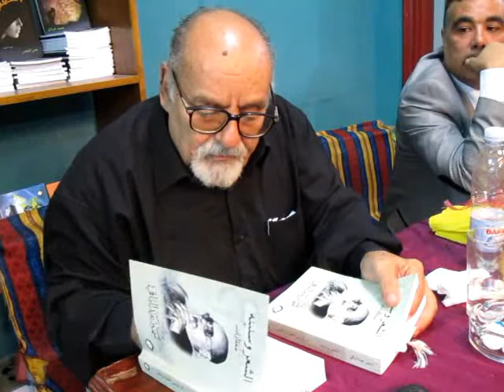حفل توقيع الشعر و سنينه سمير عبد الباقى الجذء 6